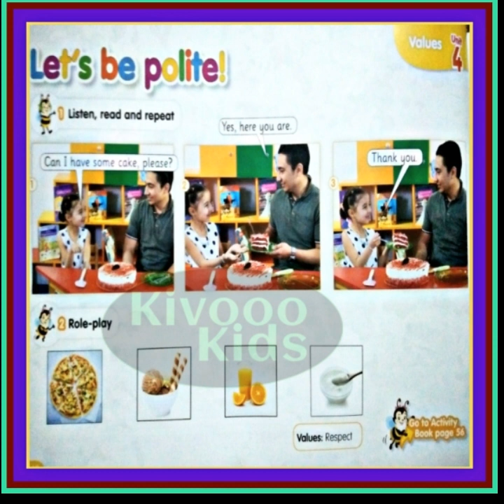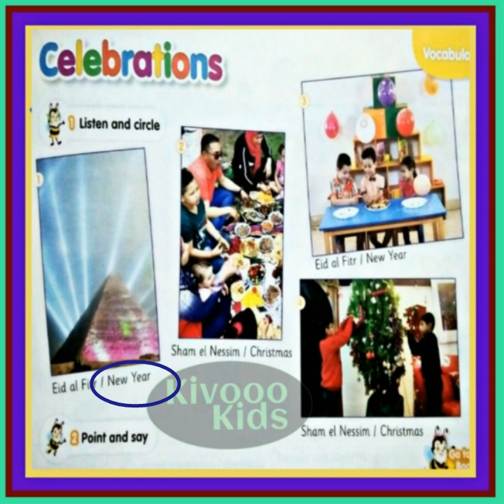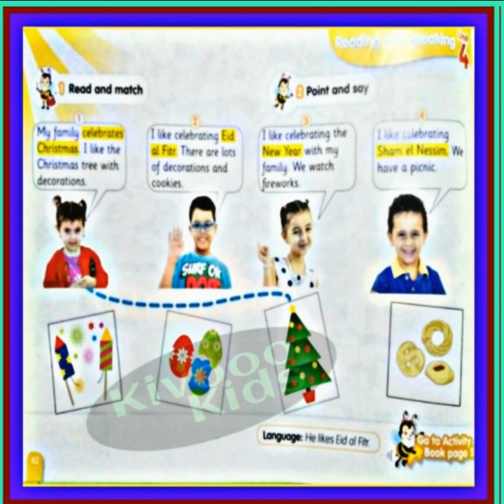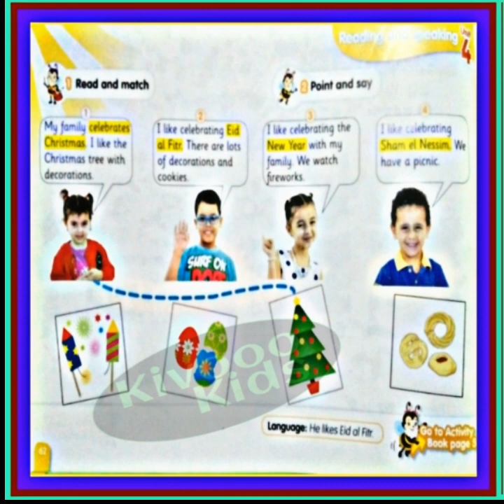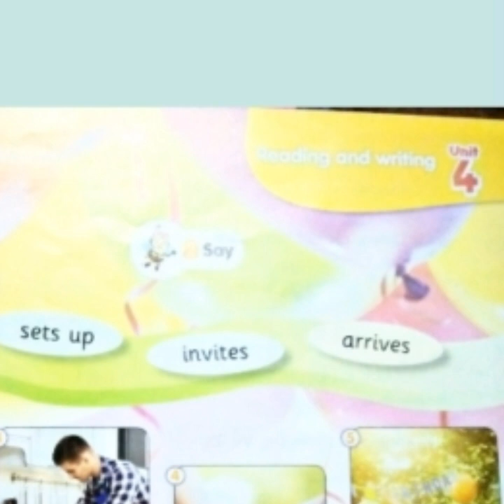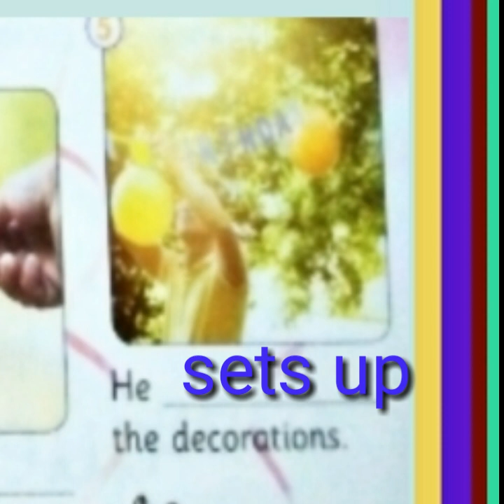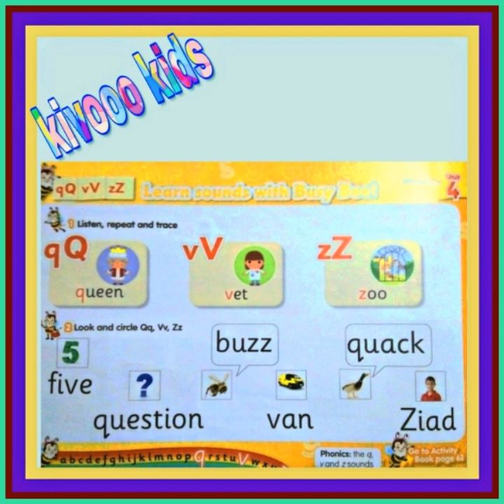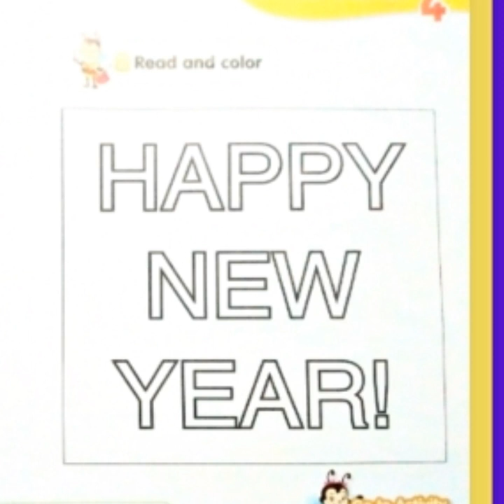kg2 connect plus kg2كونكت بلس كى جى تو unit 4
قناه kivooo kids
تقدم شرح
شرح كنكت بلس unit 4

شرح منهج كنكت بلس kg2
Unit 3

شرح منهج كونكت بلس kg2
  Unit 2part2
 جرامر وكلمات وحل تدريبات

👇👇👇unit 2 الجزء الاول

 👇👇👇unit 1